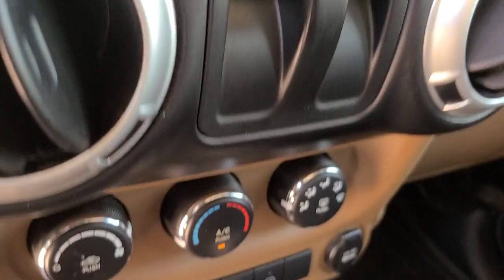2012 Jeep Wrangler Muskogee, Tulsa, Broken Arrow, Owasso, Claremore, OK P0785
Black Used 2012 Jeep Wrangler available in Muskogee, Oklahoma at Jay Hodge Chevrolet. Servicing the Tulsa, Broken Arrow, Owasso, Claremore, OK area.

Experience the TOTALLY NEW Jay Hodge Chevrolet Cadillac in Muskogee!!!Recent Arrival! 2012 Black Clearcoat Jeep Wrangler Rubicon 4WD 5-Speed Automatic 3.6L V6 24V VVT This Jeep Wrangler has many features and is well equipped including.Clean CARFAX.We are open for business and were prioritizing your health and safety. Test drives delivered to your home or work deals made over the phone or email complimentary delivery of vehicles and paperwork. From the comfort of your home you can shop get pricing and trade value. We will deliver your vehicle and paperwork.